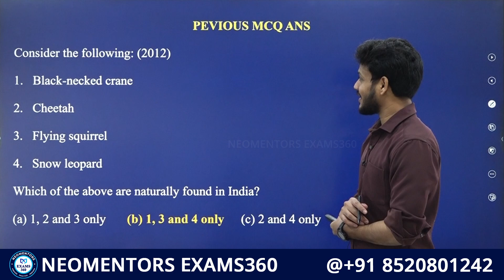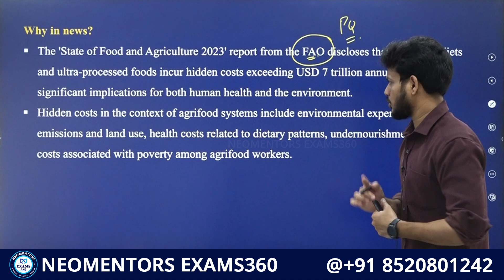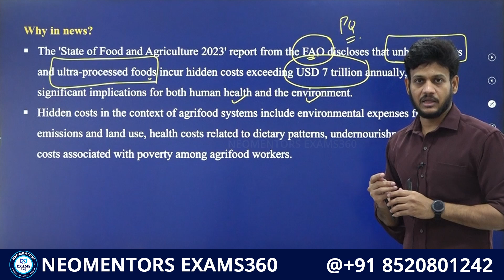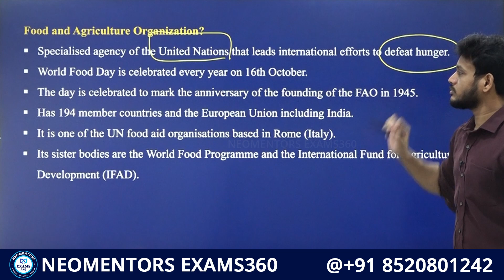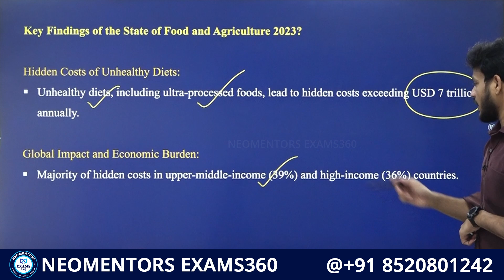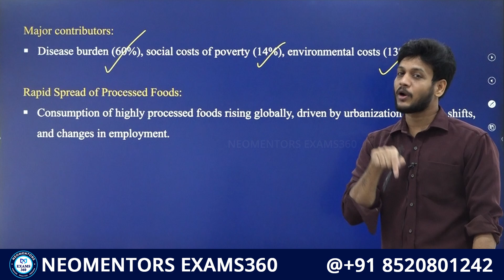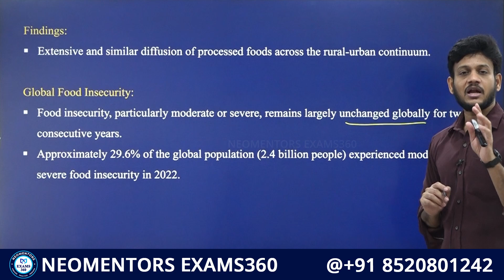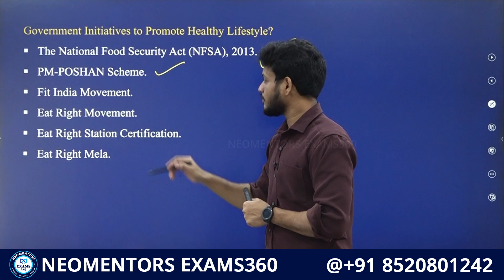ఆహారరం మరియు వ్యవసాయ స్థితి || STATE OF FOOD & AGRICULTURE || CLASS 74 || Exp in Telugu by Mr.BHARAT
Address:
NEOMENTORS EXAMS360